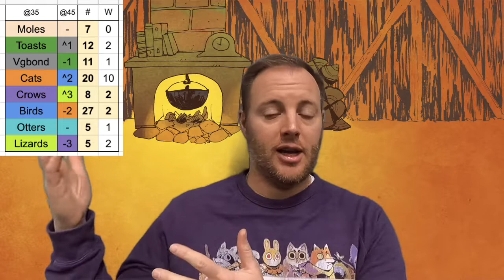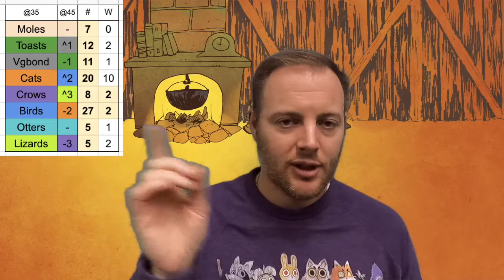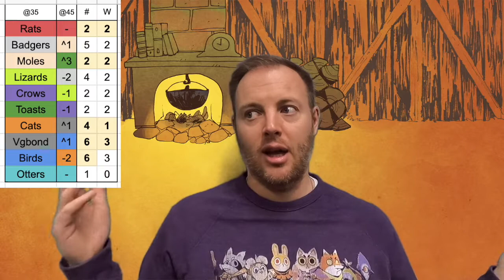Tea & Pancakes, ep. 3: @45 games of ROOT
Welcome back to Tea & Pancakes, the show where I reflect on my combined experiences with Root every time I play five more games of it and then rank all the different variables! It's been a LONG time since the last episode... but I'll make up for it by talking about ten new games I've played since then.

This episode definitely ran long, but with those ten games to catch up on, the impending arrival of Marauder, and just a general resurgence of Root excitement in my life, I just leaned into it. :)

0:00 - Hello & intro!
1:54 - "The Big Stats"
2:53 - Ranking the maps
3:54 - Ranking the landmarks
4:29 - Ranking the hirelings
5:12 - Ranking the ROOTbots
18:47 - Ranking the player factions
28:04 - Post-show talk

MY PLACES...

OTHER ROOT STUFF:
\ ROOTbotics BASICS \
If you're not fully comfortable with the basics of the ROOTbots, here's a video all about that! This was the first video in my reboot of the whole clockwork series, entitled ROOTbot Academy. Enjoy!

\ BETTER BOT PROJECT \
If you're interested in this or any of the other free-to-print BBP factions, head on over to Board Game Geek to get the most up-to-date files as well as read any discussions that might be taking place:

\ MY FLOWCHART \
And if you catch a glimpse of the inside of my Root box cover, my homemade Root faction flowchart (with major props to Tom Teaches for the better icons) is available to print and have with you at all times, in case you or other players need some help with faction choice. Also, this will be getting a total overhaul with the new factions sometime this spring once I've had more time to play around with them:

\ MY POEM ABOUT THE FLOWCHART \
This was my entry to the 60-Second Root competition to help celebrate the Marauder Expansion, wherein I confess my undying love for the game in the form of prose, referencing the aforementioned flowchart and what it means for a game to inspire _this_ much creativity in its fans:

\ MY TRUMPET EXERCISES \
Speaking of undying love and creativity, here are the eight exercises I wrote for trumpet inspired by the eight factions currently in print (the rats and badgers will have to be added soon!):

\ ROOT THE MUSICAL!? \
Okay, now I'm just being ridiculous. This was ANOTHER creative project that sort of lit my brain on fire for one weekend... I made a spoof on a different song from a different Broadway musical for each of the currently published factions... I know... usually this is when someone says "get a hobby" but clearly I already have one...

MY THANK YOUs:

MUSIC!

LEDER GAMES!
For the incredible work that every member of the Leder team puts into titles like Root in order to transport us to the ruthless, wondrous woodlands, from the bottom of my heart I thank you. I also additionally thank Kyle Ferrin and the Leder team for making some of his ridiculously good Root artwork available for the 60-second Root competition so I could make this new venture look that much prettier (all rights reserved to Leder Games and Kyle Ferrin as applicable).

VIEWERS!
Thanks for being here!Thanks for being here!